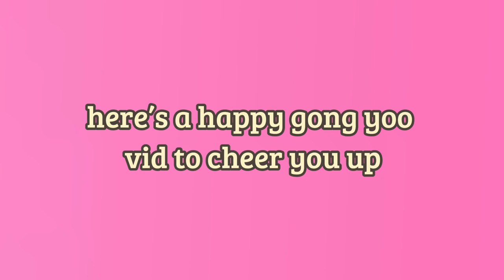gong yoo laughing for one minute